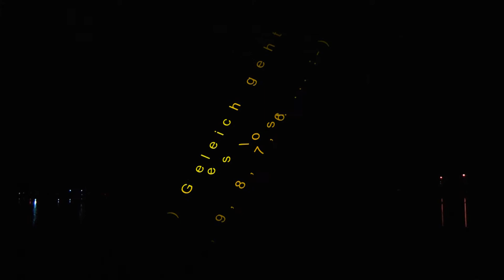2. Feuerwerk zum Nue. Herbstvolksfest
2. Feuerwerk zum Nürnberger Herbstvolksfest zur "Nacht der 1000 Lichter".  Eigentlich ein Musikfeuerwerk, aber mein an meinen Platz
war von der Musik nichts mehr zu hören. Auch so ganz schön.